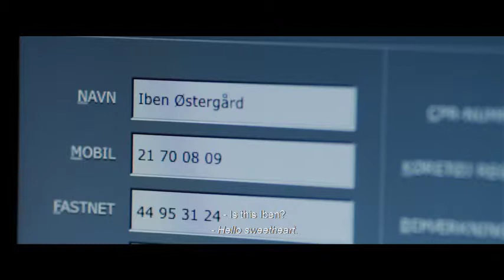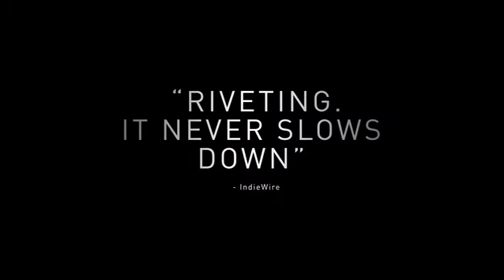The Guilty (2018) Official Trailer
Alarm dispatcher and former police officer, Asger Holm, answers an emergency call from a kidnapped woman. When the call is suddenly disconnected, the search for the woman and her kidnapper begins. With the phone as his only tool, Asger enters a race against time to save the endangered woman. But soon he realizes that he is dealing with a crime that is far bigger than he first thought.